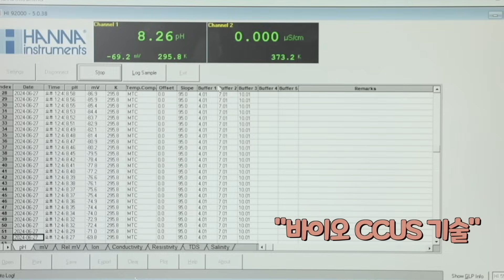탈탄소의 길을 열어 주는 기술이 있다?💡 에쓰-오일 투자회사인 범준이엔씨의 이산화탄소 포집 기술ㅣS-OIL 투자회사 방문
에쓰-오일의 투자회사인 범준이엔씨는 최근 주목받고 있는
탄소 중립과 관련해 공장에서 나오는 이산화탄소를 포집하고
이를 획기적으로 활용하는 놀라운 기술을 개발하고 있어요

남들과는 다른 기술로 이산화탄소를 회수하고 이걸 바탕으로
실제 제품으로 판매 가능한 시멘트 원료를 만든다는데…👀

환경도 지키고 돈도 벌 수 있는 눈이 번쩍하는 기술💡
한번 같이 보실까요?😎

Beomjun E&C, an investment company of S-OIL, is developing an amazing technology that captures carbon dioxide emitted from factories and utilizes it in a revolutionary way, particularly in the context of the increasingly prominent carbon neutrality movement.

Unlike other technologies, this one recovers carbon dioxide and uses it to produce cement raw materials that can be sold as actual products… 👀

It's a groundbreaking technology that protects the environment and makes money at the same time 💡 Shall we take a look together? 😎